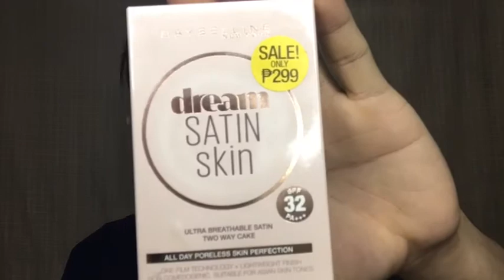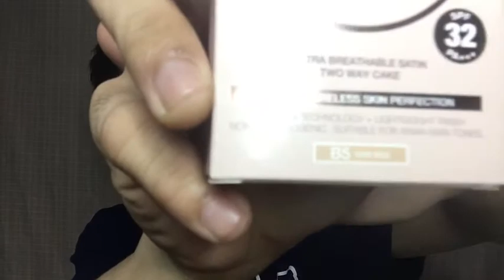Maybeline powder foundation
Thanks to maybeline @Maybelinenewyork